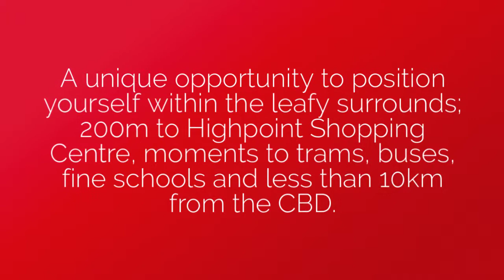Sold - 10 Grandview Avenue, Maribyrnong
CORNER THE VIEWS

Situated proudly on one of the area’s highest points this property overlooks the majestic Maribyrnong River and scenic uninterrupted panoramic views of the valley. All of this is enjoyed from the home’s north facing balcony.

Light filled living areas, dining room with amazing outlook, 2 bedrooms plus a study constitute this home. Situated on a corner block, this property offers endless possibilities including scope to renovate, rebuild or develop (STCA).

A unique opportunity to position yourself within the leafy surrounds; 200m to Highpoint Shopping Centre, moments to trams, buses, fine schools and less than 10km from the CBD.